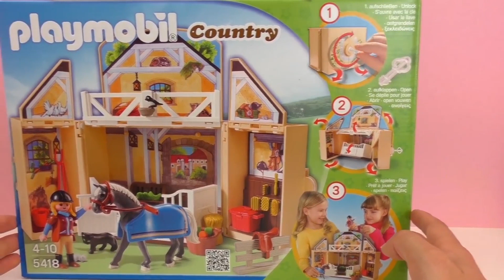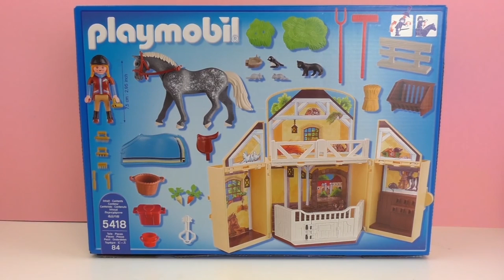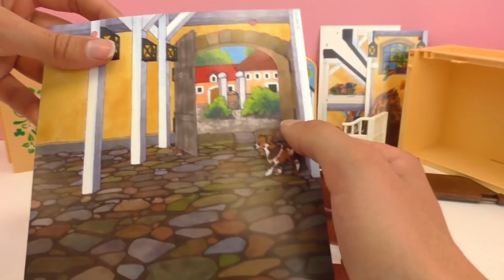Playmobil 摩比游戏 5418 乡村生活 小马 和他的驯马师 可爱马厩 玩具组 套装 拆箱 展示